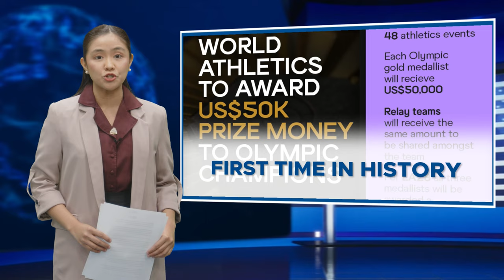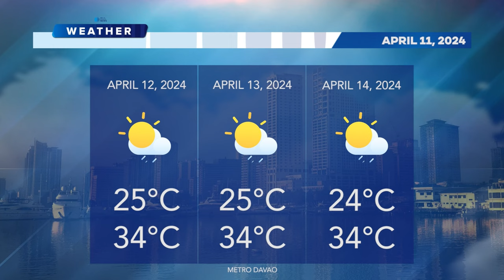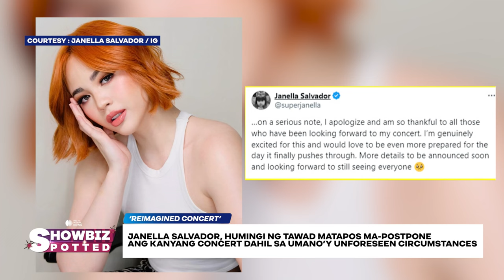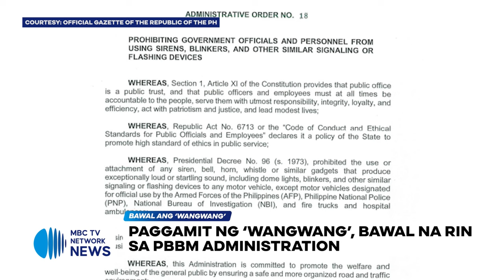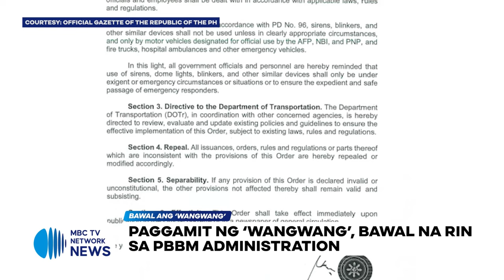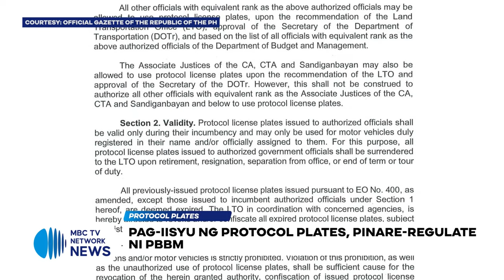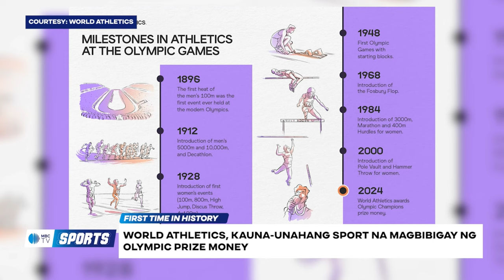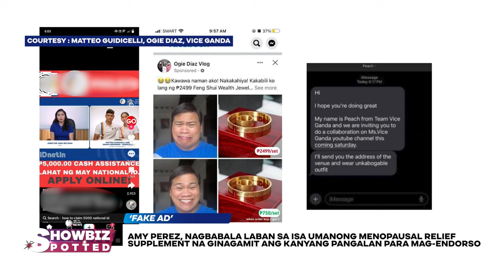MBC TV Network News Replay April 11, 2024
Para sa mas pinalawak na misyon, magsisimula ang mas pinatinding balitaan tuwing tanghali kasama ang MBC TV NETWORK NEWS.

Hatid ang mga balitang makabuluhan at mga kwentong makapangyarihan.

Gamit ang boses ng mga Pilipino... para sa mga Pilipino.

Mapapanood ng LIVE ang MBC TV Network News with EDNIEL PARROSA and PAMELA ADRIANO mula Lunes hanggang Biyernes, simula 12NN hanggang 1PM sa aming mga social media accounts.